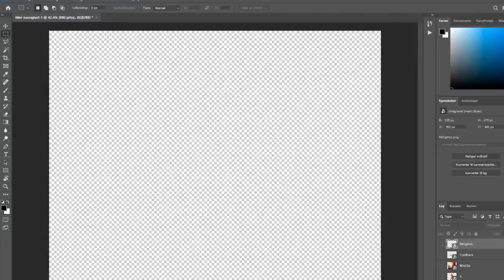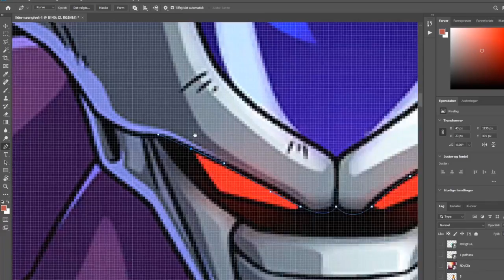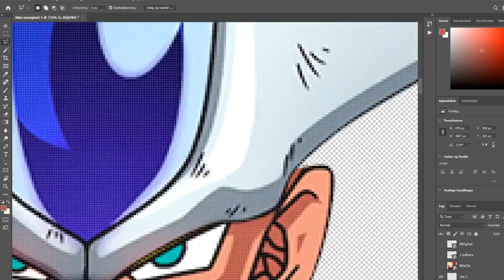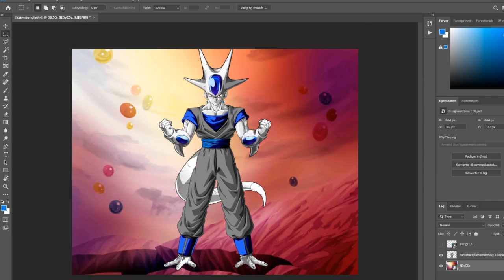𝗖𝗢𝗢𝗟𝗘𝗥 & 𝗚𝗢𝗞𝗨 Fusion | Dragon Ball 𝗫𝗠𝗔𝗦 #7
Live-Streams with Ryan (Mechanic Badger) Twitch.tv/ryanandmez